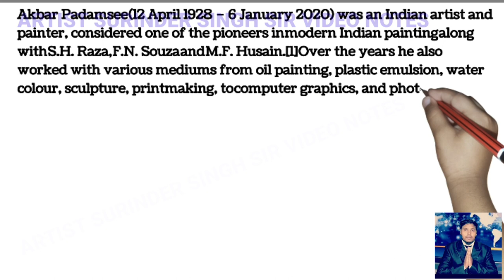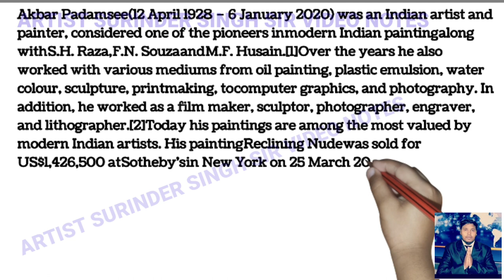Akbar Padamsee (1928-2020)